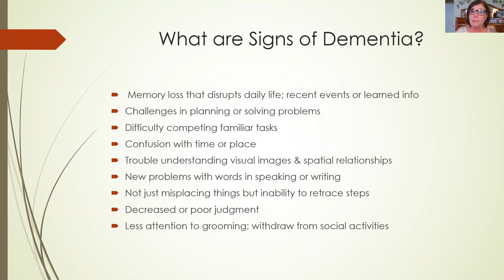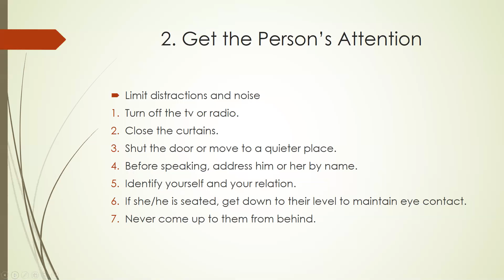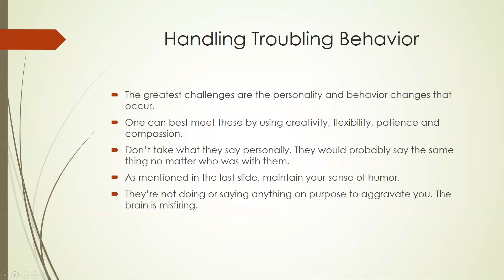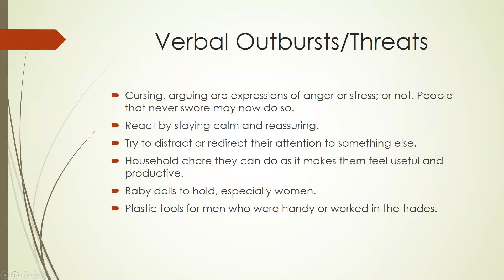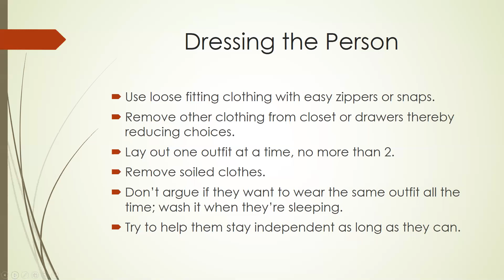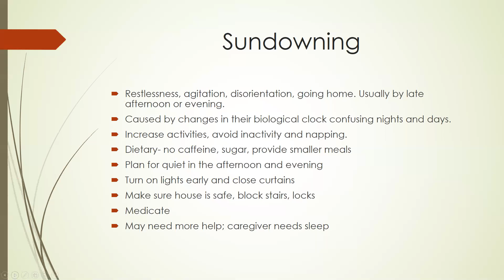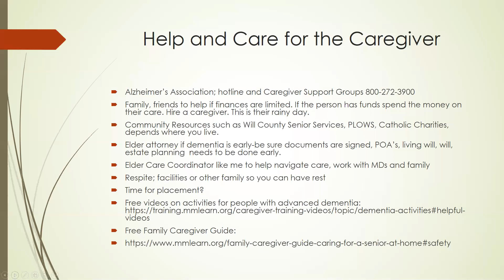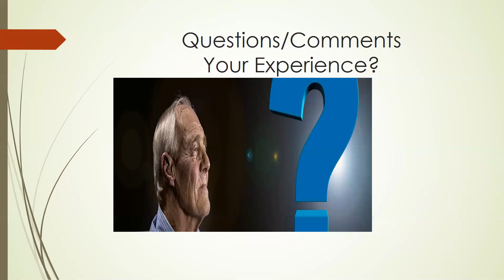Understanding Behaviors in Dementia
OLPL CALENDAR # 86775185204